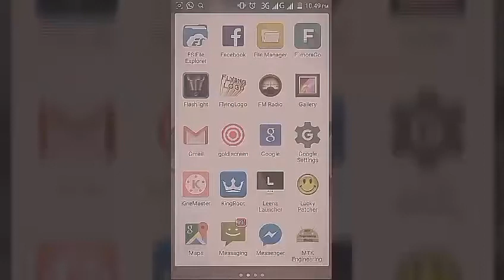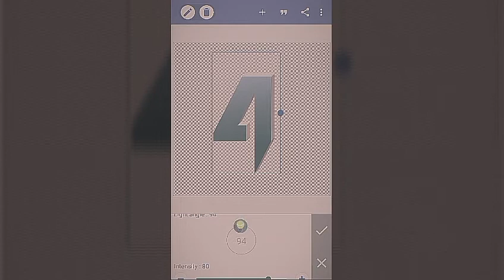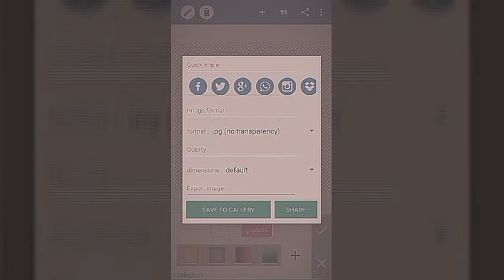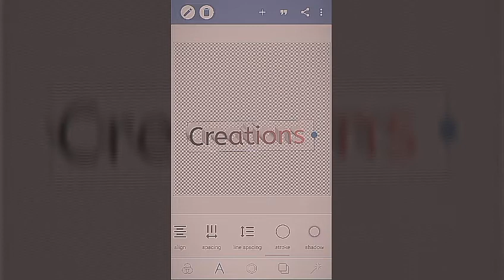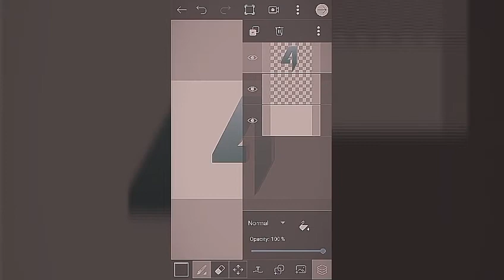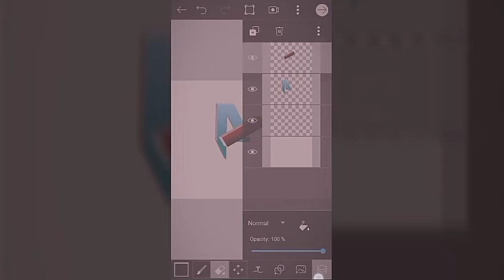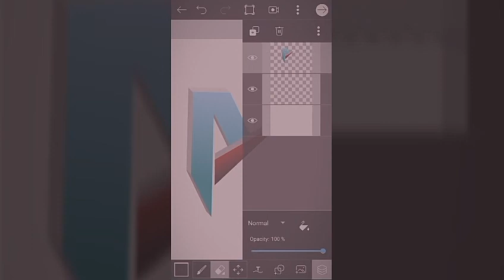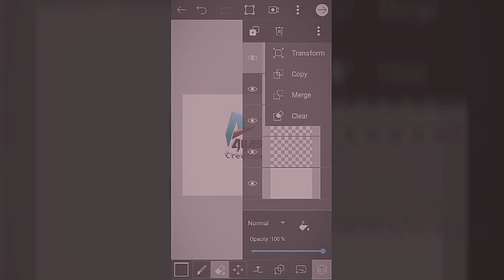How to make professional logo from android mobile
Hello guys. Today I will show you how to make a professional logo from android mobile so lets go guys for learn how to do.

Editingmaster123.blogspot.in

And second blog
Akashsgc.blogspot.com

Please like share and subscrib our chenal and thanx for watching our video.